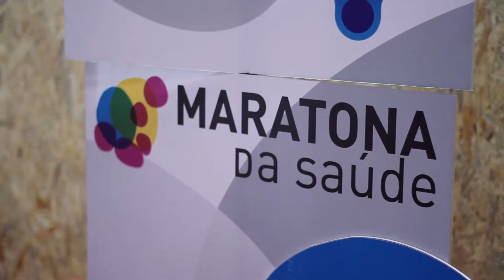Maratona da Saúde | I Feira da Educação, Ciência e Tecnologia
Inserida na I Feira da Educação, Ciência e Tecnologia, no dia 4 de fevereiro de 2017, realizou-se a Maratona da Saúde.